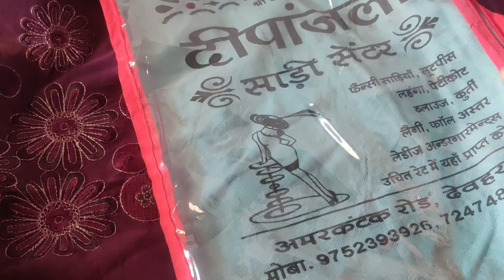पुराने कुर्ते फेंकने से पहले ये वीडियो ज़रूर देखे/very useful information/best use of old kurta